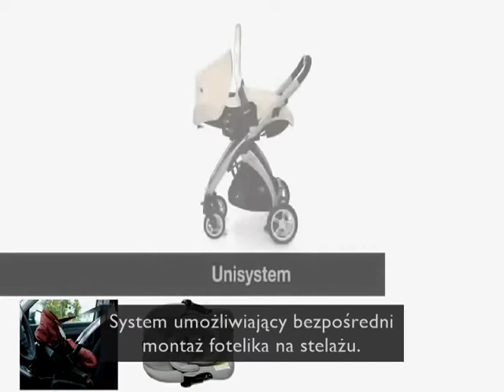CasualPlay Sono - TOSIA.pl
CasualPlay Sono fotelik samochodowy dla dzieci 0-13kg. Fotelik CasualPlay Sono dla zapewnienia komfortu wyposażony jest w odchylane oparcie - 3 pozycje. Natomiast, aby zapewnić maksymalne bezpieczeństwo fotelik CasualPlay Sono posiada odpowiednią strukturę obudowy, która pochłania energię wstrząsów i uderzeń z każdej strony fotelika.
Montaż fotelika CasualPlay Sono ma miejsce zawsze tyłem do kierunku jazdy za pomocą 3-punktowego pasa samochodowego.
Unisystem umożliwia wpinanie fotelika Sono na stelażach wózków CasualPlay (Kudu, Avant).